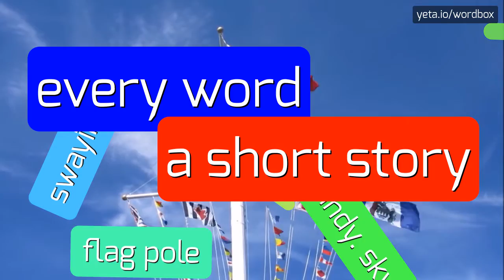COOKI_ACE - HOW TO PRONOUNCE IT!?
Watch how to say and pronounce "cooki_ace"!